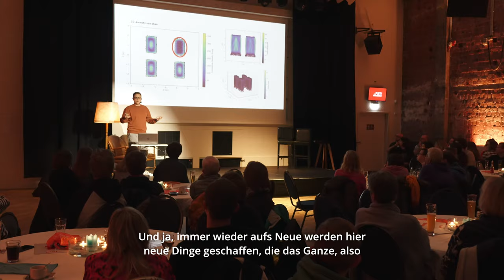Deine neue WissenschaftsHEIMATstadt_Thünen-Institut für Seefischerei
Habt Ihr beim herzhaften Biss in ein leckeres Krabbenbrötchen schonmal daran gedacht, was eine innovative Krabbenschälmaschine mit Wertschöpfung vor Ort zu tun haben könnte? Bei uns an der Nordseeküste jede Menge, davon erzählt Euch Dr. Sarah Simons in unserem neuesten Video.

Mit der Entwicklung einer Maschine, um Nordseegarnelen sorgsam und effizient zu schälen, soll die Wertschöpfung zurück an unsere Küste geholt werden, um ein wirklich regionales Produkt zu bekommen. Denn zurzeit wird ein Großteil der in der Nordsee gefangenen Tierchen erst einmal per LKW nach Nordafrika transportiert, um dort von Hand gepult und tausende Kilometer wieder zurückgefahren zu werden.

Sarah leitet die Arbeitsgruppe Ökonomische Analysen am Thünen-Institut für Seefischerei, berät mit ihren Kolleg:innen die Politik in wichtigen Themenfeldern rund um den Schutz und Nutzen lebender Ressourcen. In diesem Kontext ist die deutsche Krabbenfischerei eben nicht nur Kulturgut mit jeder Menge Kutter- und Hafenromantik, sondern auch die wichtigste Sparte der deutschen Fischerei.

Bremerhaven bedeutet für Sarah ein unglaubliches Überraschungspaket und sie ist begeistert davon, dass in der Seestadt immer wieder aufs Neue etwas Neues geschaffen wird. Besonders freut sie sich auf den bald kommenden Wissenschaftscampus, der die herausragende Exzellenz in ihrer WissenschaftsHEIMATStadt bündeln und auch die Zusammenarbeit mit der Industrie noch einmal deutlich verstärken wird.

Konzeption & Umsetzung: Tim David Müller-Zitzke, Dennis Vogt